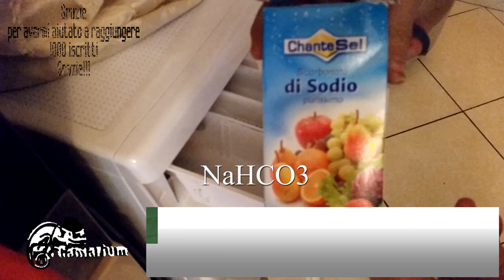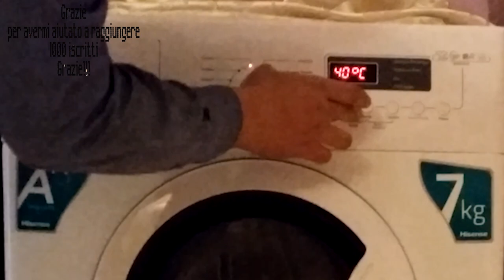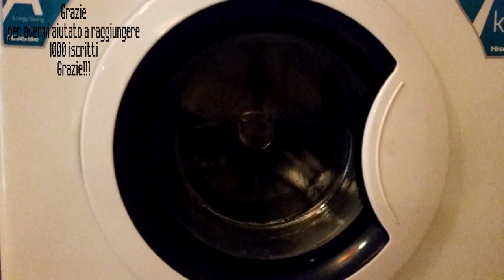Eliminare in modo naturale il calcare dalla lavatrice.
Dopo il successo del video "Sturare uno scarico in modo naturale" ho pensato visto che sono arrivato grazie a voi a 1000 iscritti di fare questo speciale su come "Eliminare in modo naturale il calcare dalla lavatrice".